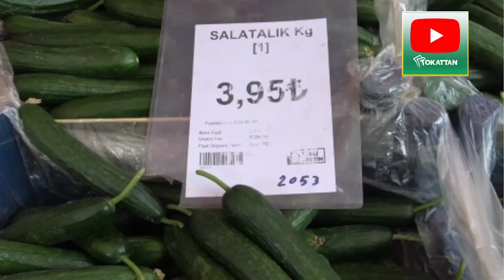TOKAT ÇİRFÇİSİNİN ÜRÜNLERİ ÇIKRIKÇA FİYATLARDA DÜŞMEYE BAŞLADI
Çok yüksek fiyatlardan alıcı bulan sebze fiyatları, Tokat çiftçisinin ürünü pazara çıktıkça düşmeye başladı.

Tohumdu, gübreydi, ilaçtı, işçilikti, mazottu derken bir çok kalemde yüksek maliyette harcama yaparak ürün elde eden Tokat çiftçisinin ürünleri pazara çıktığı an fiyatlar da düşürülmeye başlandı. Yaklaşık 1 ay önce markette 15 liraya satılan marul 5 liraya, 10 liraya satılan salatalık 4 liraya düştü. Halde ise salatalık fiyatları kalitesine göre 2-4 lira arasında satışa sunuldu. Tokat Yaş Sebze ve Meyve Komisyoncular Dernek Başkanı Tayfur Niksarlı, sebzede fiyatlarında beklenen düşüşün yaşandığını belirterek, “Şu anda sadece domates biraz fiyatlar yüksek geliyor. O da güney illerimizden geldiği için sadece bir bölgede satışlar iyi. O yüzden onu da düşmesini bekliyoruz” dedi.

"Bu fiyatların daha da düşmemesi lazım"
Komisyoncu Erkan Engin, Tokat’ta salatalık ekilişinin çok fazla olduğunu belirterek, “Salatalık fiyatları 2-3 lira arasında seyrediyor. Bu fiyatların daha da düşmemesi lazım. Düşerse bizde köylü de mahvolur. Zaten girdi fiyatları tohumu, fidesi, gübresi, işçiliği çok fazla. Mesela geçen sene18 liraya aldığımız salatalığın şu poşetini şu anda kilosu 50 TL. Bu da yani 3 katından fazla maliyeti var. Sadece bu poşetteki fark. Üretici bizim açımızdan bu fiyatlar 2-3 lira çok kötü fiyatlar. Normalde salatalık fiyatlarının ortalama 5 liradan aşağı olması lazım ki üreticimiz para kazansın. 5 lira dahil zor kurtarır. Çünkü bir geçen sene 150 liraya aldığımız gübre şu anda 750 lira. Ben geçen sene köylüye avans veriyordum 2-3 bin lira şimdi 10 bin lira da yetmiyor” ifadelerini kullandı. Manav Onur Güngör ise halde 3-3,5 lira salatalığın tezgahta 4-4,5 liraya sattıklarını belirterek, “Üzerine fazla kar koymadan vatandaşa sunmaya çalışıyoruz. Hayat pahalı zaten. Maliyet de pahalı” diye konuştu.
Tokat halinde domates 12-16 TL, sivri biber 5,5 TL, dolmalık biber 7 TL, patlıcan 7,5 TL, kabak 6 TL, salatalık 2-4 TL'den alıcı buldu.

Tokat, Erbaa, Turhal, Niksar, Reşadiye başta Tokat'ın tüm ilçeleriyle ilgili haber, yorum ve canlı yayınlar bu kanalda.